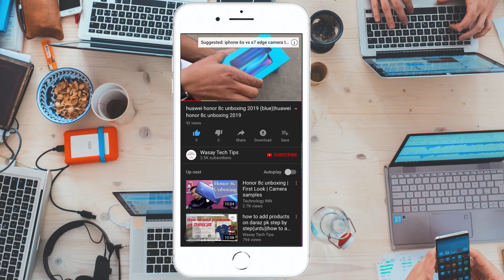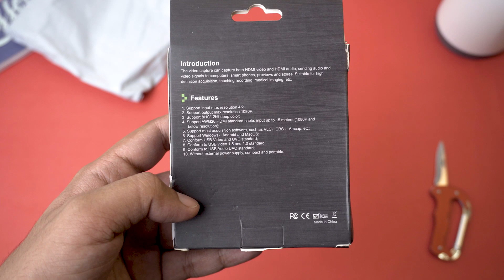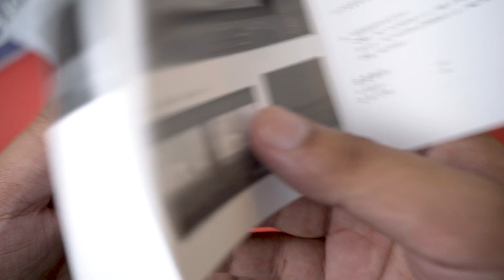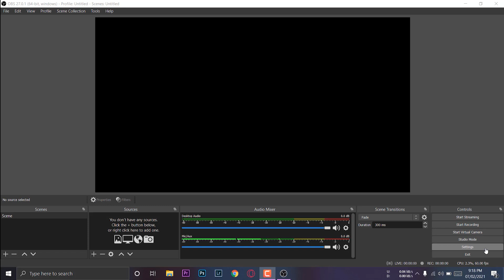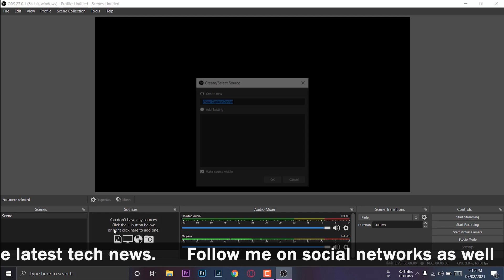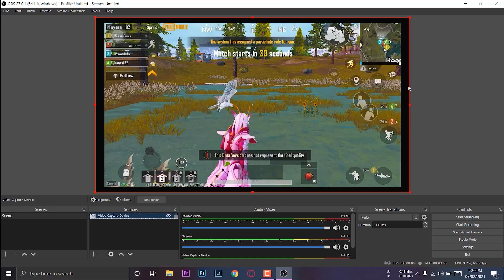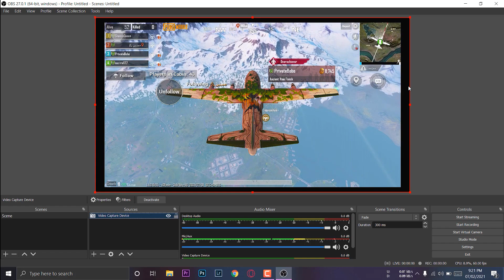Cheapest USB HDMI Video Capture Card Unboxing and Test 🤑🤑🤑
✅ Name is Already Taken Problem PUBG Solution 100% Working

🔧 Gear that I use:
🔨 Primary Camera:   Sony a6400
🔨 Lens:   Sony 16-50mm kit lens
🔨 Secondary Camera:   iPhone 7 plus
🔨 Microphone:   Boya by-mm1
🔨 Light:   Godox SL-60W

tags
hdmi
capture card
hdmi capture card
streaming card